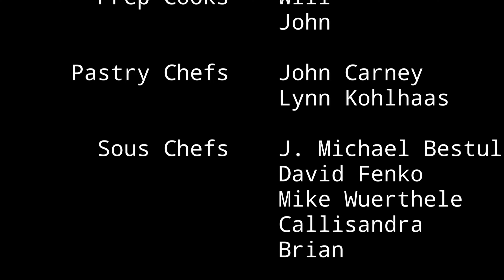Can I Make a Nut-Free Pistachio Ice Cream Replacement?